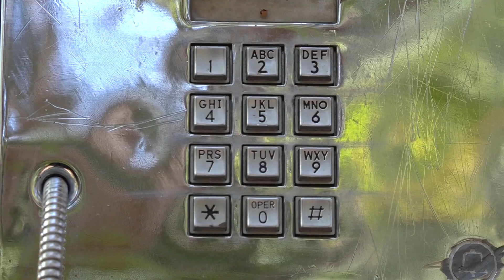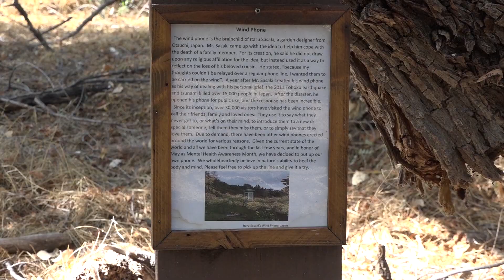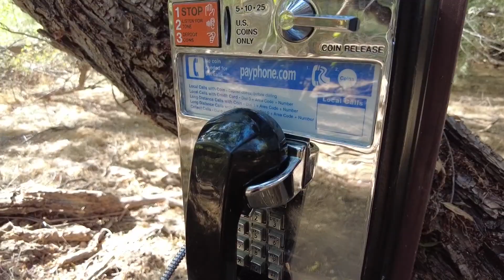Payphone in Arizona provides comfort for those who call